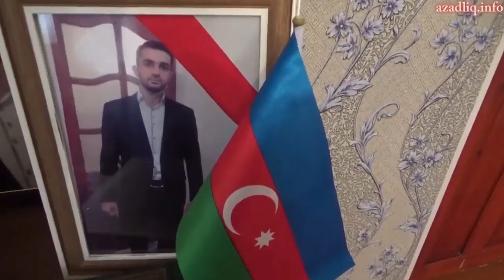Ölümündən bir il ötən o qəhraman gənc unutulmadı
Cəbhəçi gəncin vəfatından 1 il ötdü